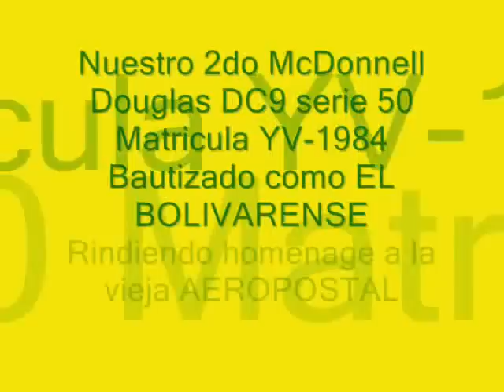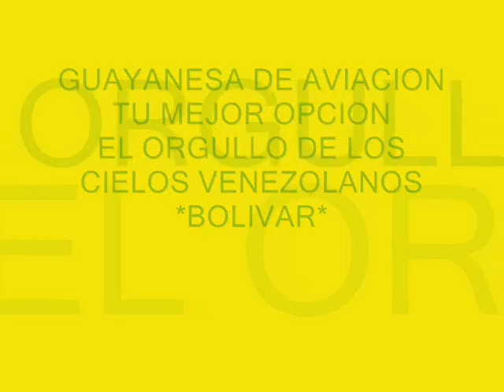Lanzamiento Oficial de Guayanesa de Aviación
Finalmente después de tanta espera llegan los 3 primeros aviones de La Guayanesa de Aviación una empresa aérea virtual que nace con el fin de fomentar y mostrar las bellezas naturales del maravilloso Estado Bolívar, sus majestuosos ríos, los dos puentes construidos sobre las hermosas aguas del Orinoco, los tepuyes en Canaima entre otras maravillas naturales propias de Guayana